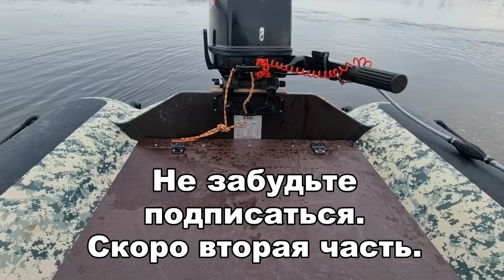ПЕРВЫЙ ВОДОМЕТНЫЙ РИБ от СОЛАР. лодка из ПНД и ПВХ. ТЕСТЫ и ОПИСАНИЕ SOLAR-470 RIB SJT.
1 часть.
Новинка 2021 первый водометный РИБ от завода СОЛАР.
SOLAR-470 RIB SJT.
 РИБ два в одном лодка из ПНД и лодка ПВХ.
Провели первые тесты и испытания, наши впечатления от SOLAR-470 Super Jet tunnel (RIB)
скоро вторая часть тестов

Спасибо!

Звоните, пишите и приезжайте в гости!
Мы всегда рады общению. Покажем расскажем, кофе попьем.

Самый широкий ассортимент моторов и лодок в наличии, большой торговый зал в котором представлены все товары.